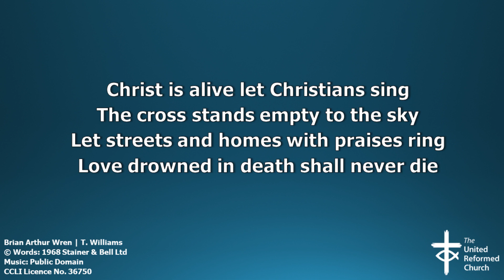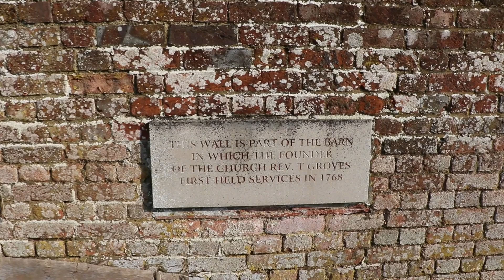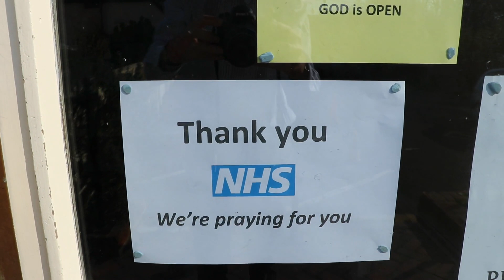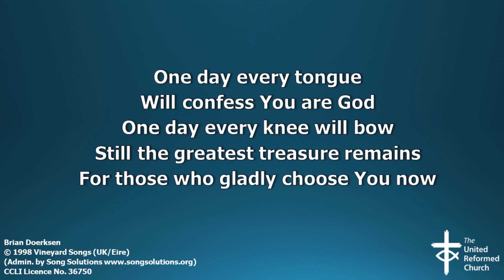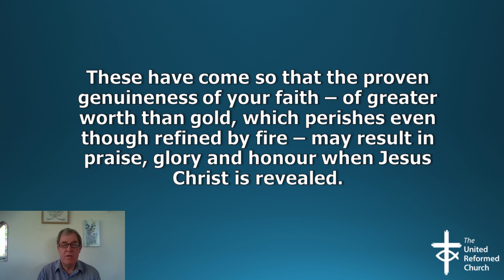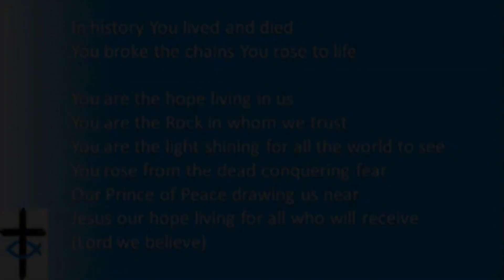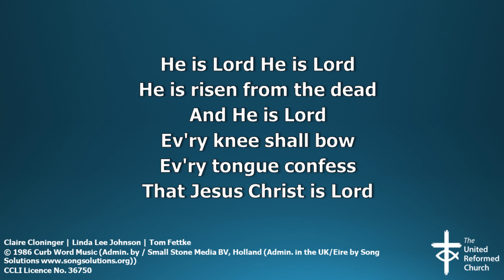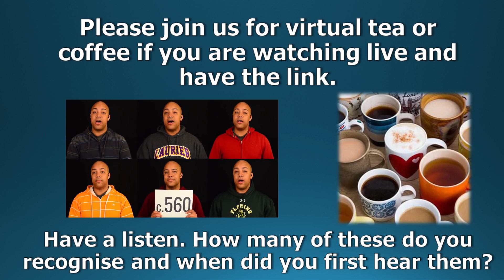Morning Worship - Sunday, 19th April 2020